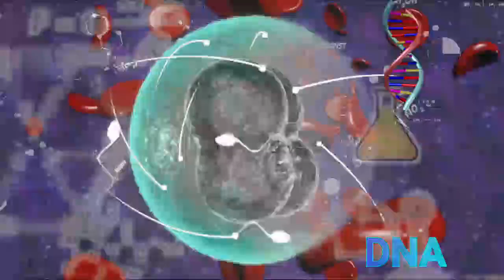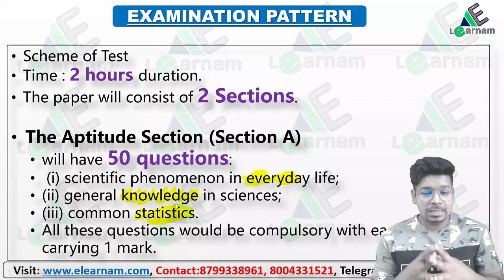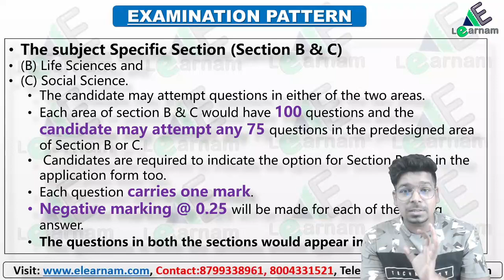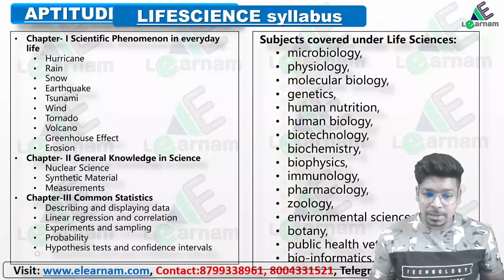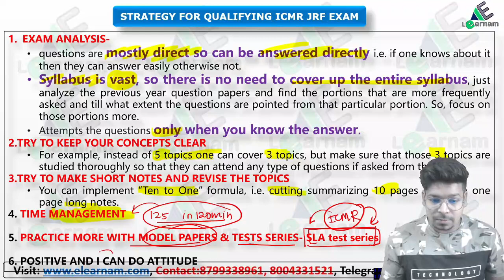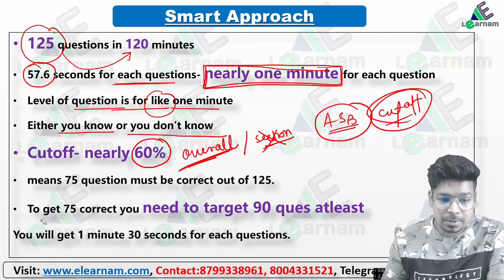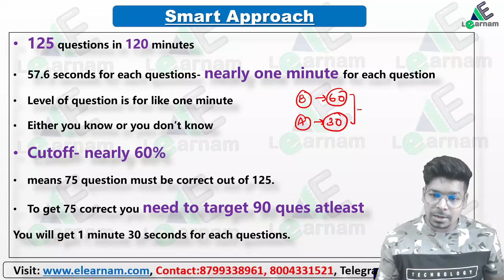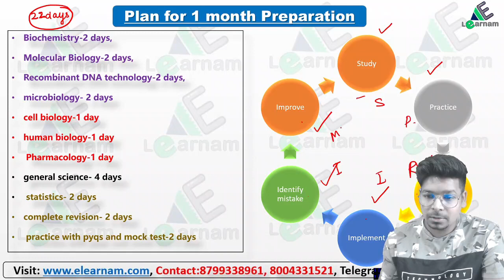Strategy for ICMR JRF Exam ||CSIR-NET||GATE||DBT